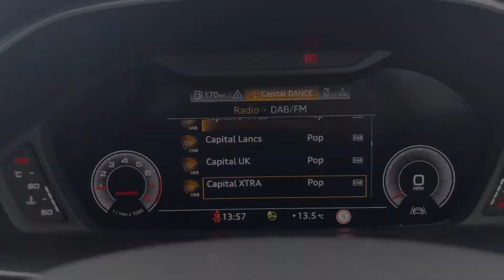Approved Used Audi Q3 Edition 1 35 TFSI 150 PS 6-speed | Blackburn Audi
Check out this approved used Audi Q3 Edition 1 35 TFSI 150 PS 6-speed, currently for sale at Blackburn Audi.

Audi Q3 Edition 1 35 TFSI 150 PS 6-speed
Petrol
Manual
Navarra Blue paint

Some of the main features include:
LED Headlights
Dual-Zone Electronic Climate Control
Power Operated Tailgate
Cruise control